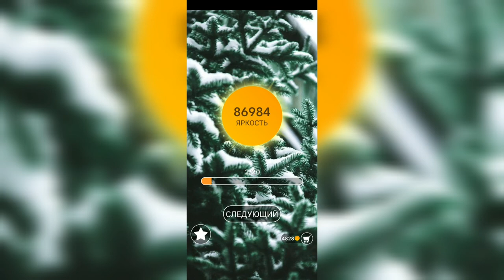Word / Слово Крест: Поиск русского кроссворда / Уровень 2172